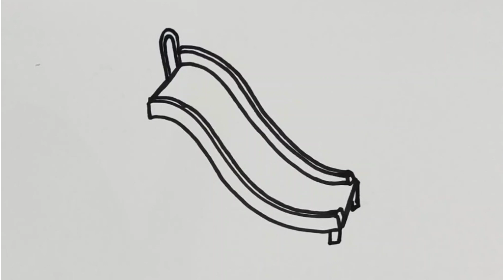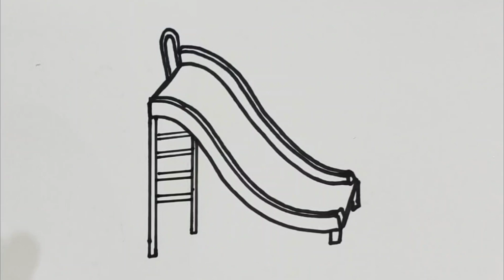How to Draw a Playground Slide step by step Easy Simple Slide Drawing Easy